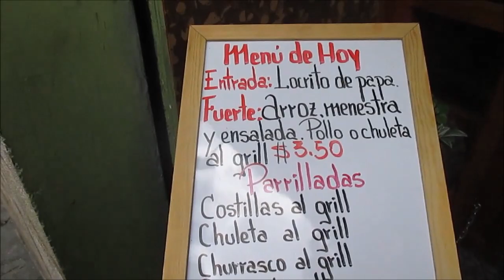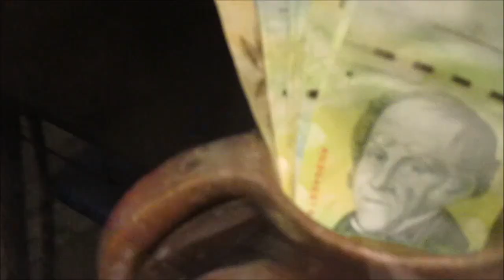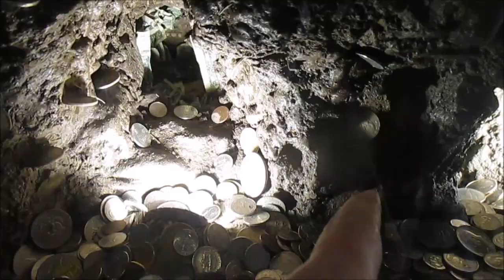Ask Me Anything You Want! An Ecuadorian Speaks! Cuenca Ecuador VLOG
"You can ask me anything you want! An Ecuadorian speaks to us in English but never set foot in the U.S or took English classes. Cuenca Ecuador VLOG. Frank and Angie's videos provide real life reports, insights and entertainment about everything traveling and living abroad in Ecuador, Panama and Beyond!  Our mission is to show you "what it's really like to live abroad" without any agendas!

Do You Have Questions about Your Move Abroad? Ask Us!

VIDEO COURSES: Do you feel financially strapped? Does moving to a lower cost country sound appealing? You’ve heard the horror stories of people that moved abroad.  Would you like to stay in the u.s. and feel like the middle class again on a small budget? Will you let me show you how I was able to do so for years?  Then click here!

This Guide WILL Help You find a rental and live Anywhere Abroad Like a Pro